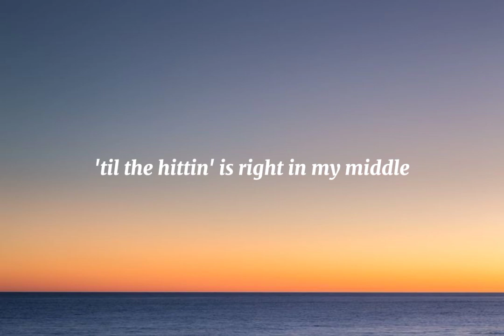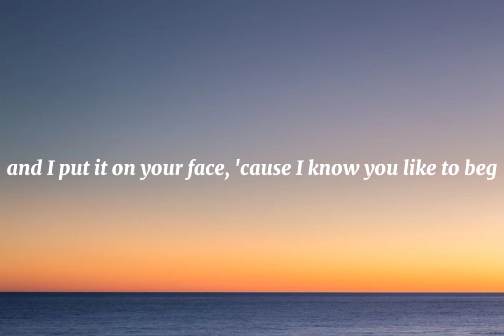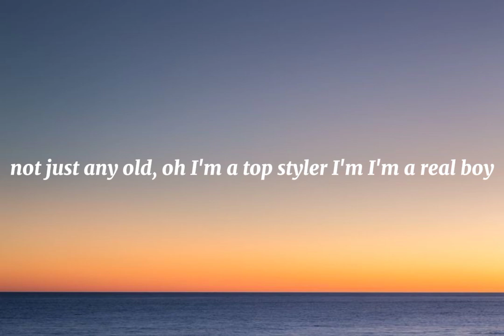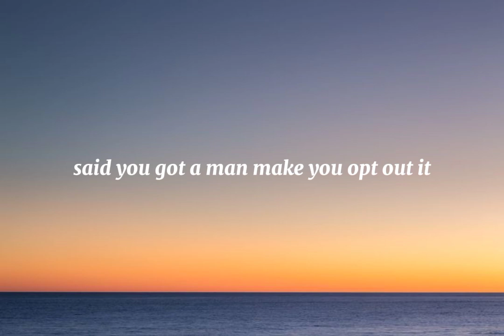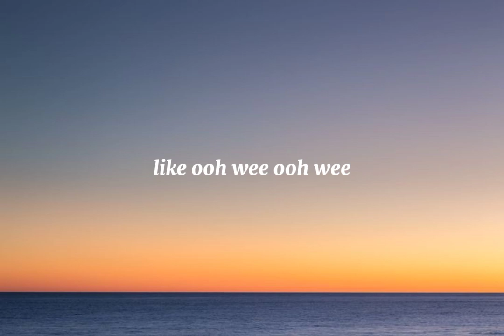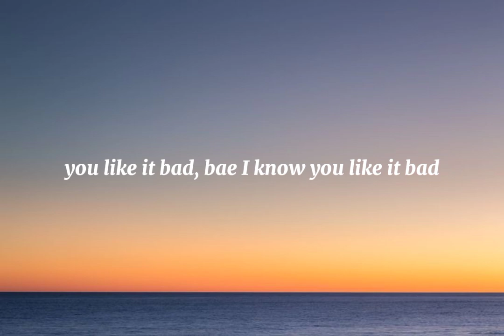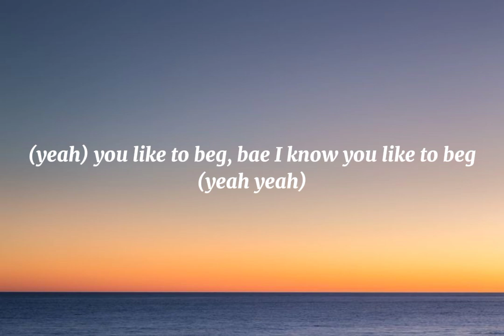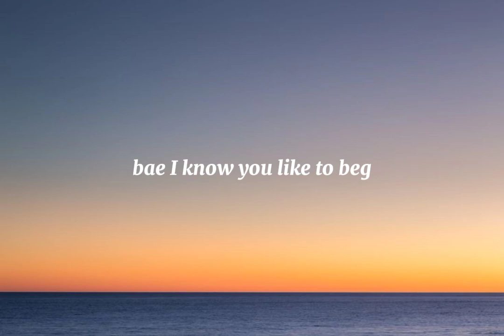Denise Julia - B.A.D. (Lyrics)